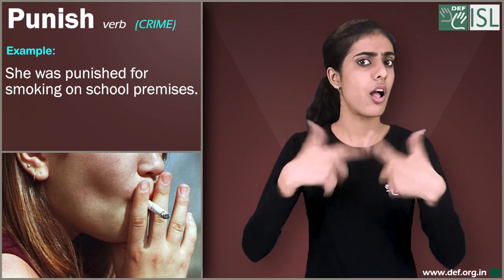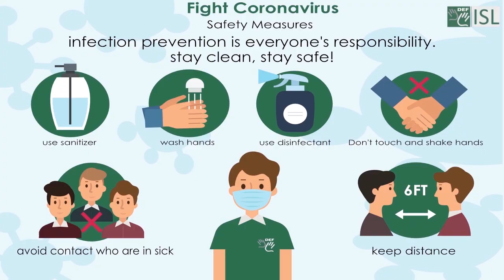Punish (verb) Word of the Day for March 15th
Punish- verb (Crime)

Meaning- to cause someone who has done something wrong or committed a crime to suffer, by hurting them, forcing them to pay money, sending them to prison, etc.:

Examples:- 1. Don’t punish a child who wets the bed.
2. She was punished for smoking on school premises.
3. She was punished for being late to school.
4. He punished the class by giving them extra work.